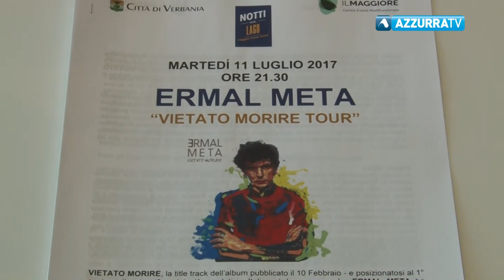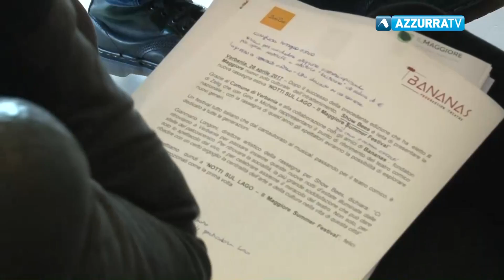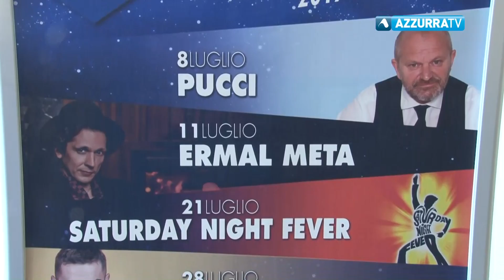Meta ed Emis Killa star dell'estate al Maggiore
28 aprile 2017 - Meta ed Emis Killa star dell'estate al Maggiore